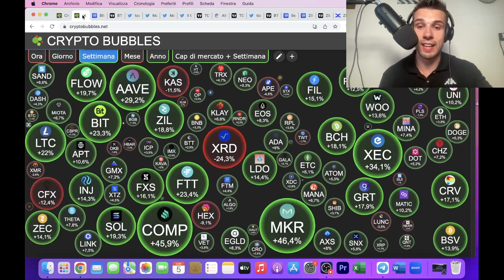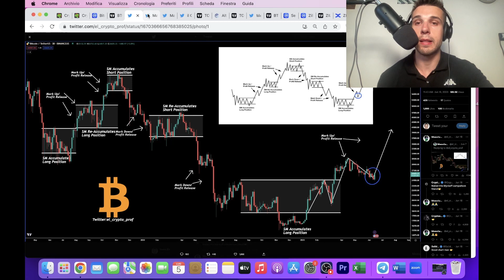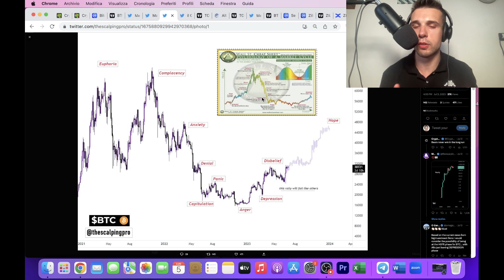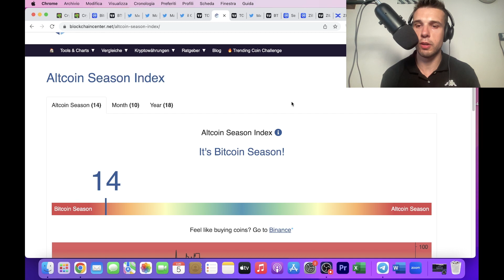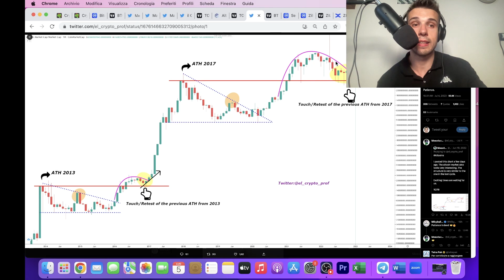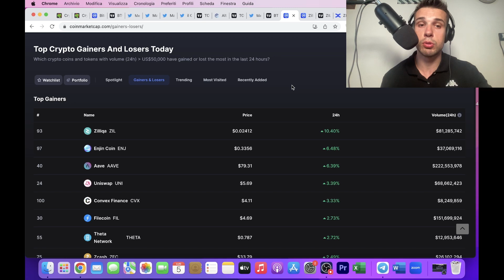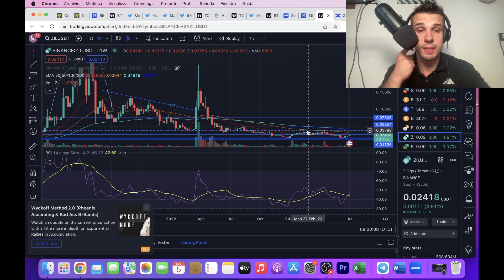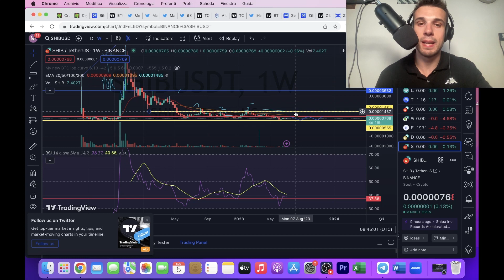BITCOIN LATERALIZZA!!! ALTCOIN SEASON ALLE PORTE!!!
DOVE TRADARE  SU BINGX🔥